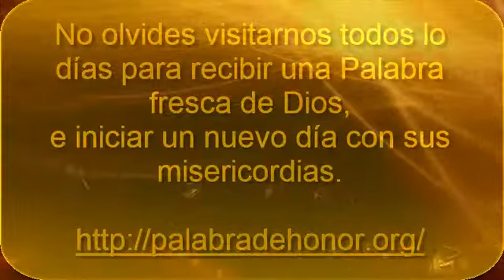31 de enero Tomando aliento de Dios